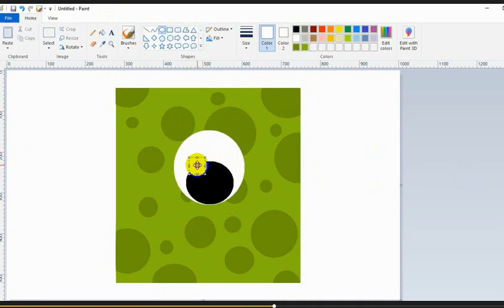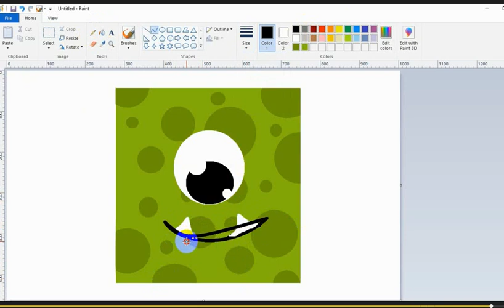Drawing cute.............. Monster|| Tabassum Islam Arthy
Drawing cute. Monster.
Thanks